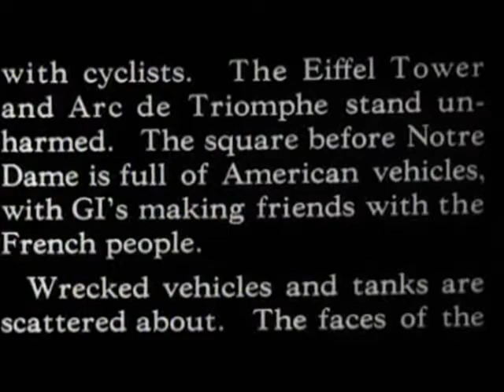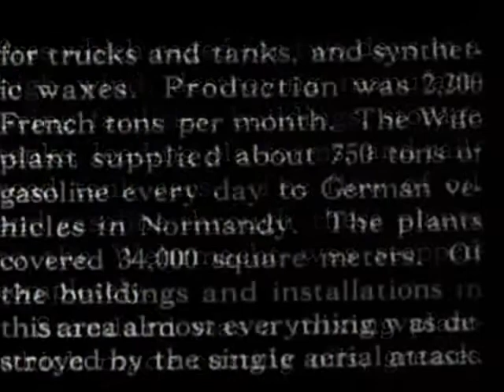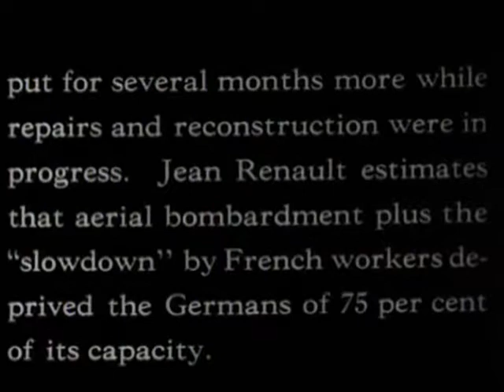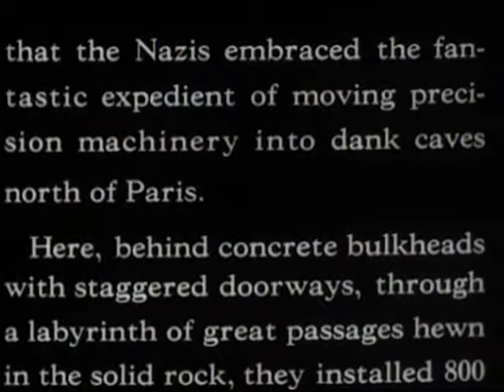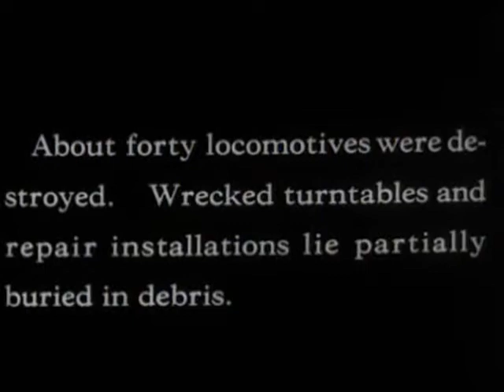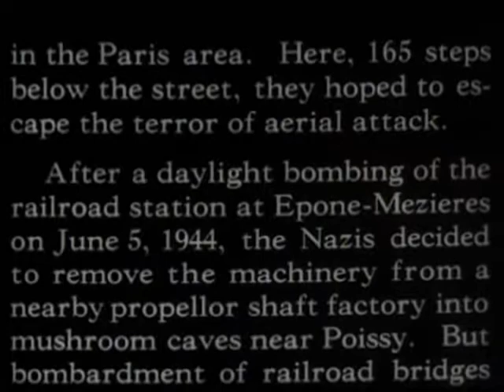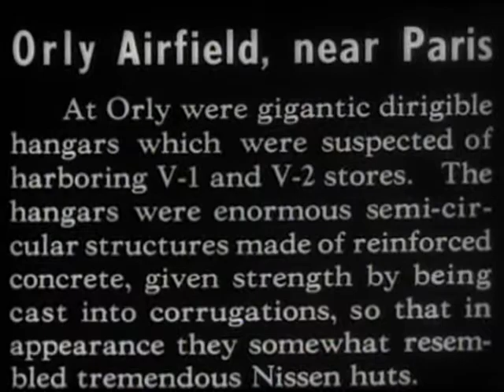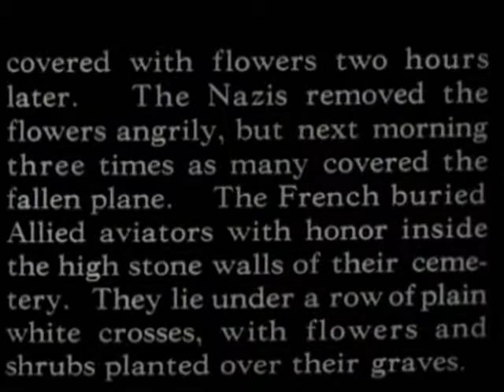RESULTS OF STRATEGIC BOMBING IN THE PARIS AREA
From: Series: Motion Picture Films from the "Combat Subjects" Program Series, ca. ca. 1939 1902 - ca. 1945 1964
Record Group 18: Records of the Army Air Forces, ca. 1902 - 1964
localIdentifier: 18-CS-2529A
naId: 4537